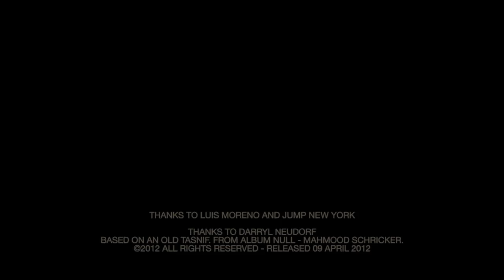Mahmood Schricker feat. Mohsen Namjoo- Dub Davami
Director: Bryce Ward
Video Edit: Jump New York
Edit: Jeff Bernier
Dancer: Pralaya Cuomo
Mix: Reza Moghaddas at Bamahang Studio
Percussion: Habib Meftah Boushehri
Vocals: Mohsen Namjoo
Thanks to Darryl Neudorf
Based on an old tasnif (song) in the Dastgah (mode) of Homayoun.
Poem by Saadi.
from Null, released 09 April 2012